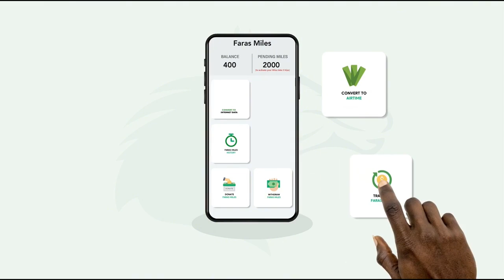Maxay la kulmeen dhalinyaradii dhawaan Tahriibka ku galay Wadanka Marayianka ?